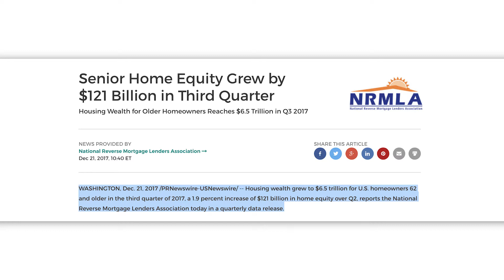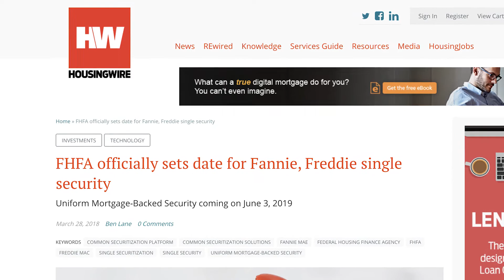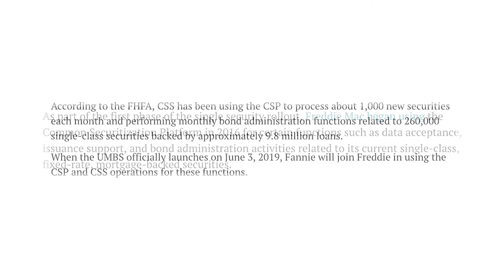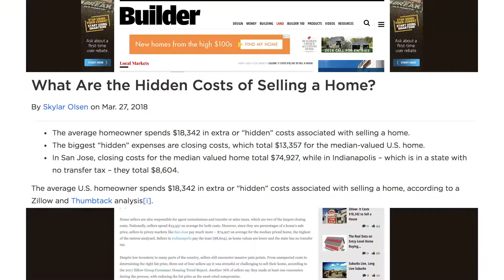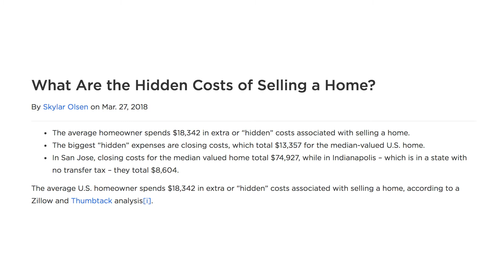Zillow Shows Average Cost to Sell a Home